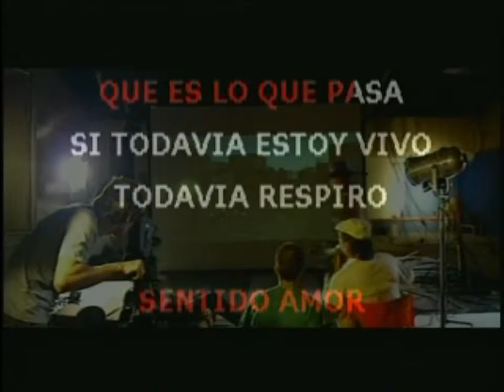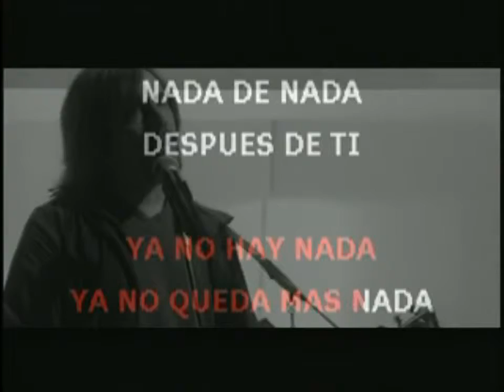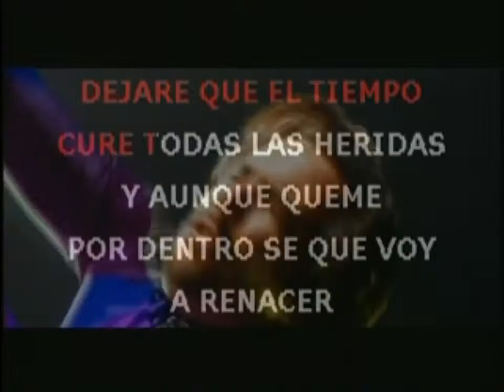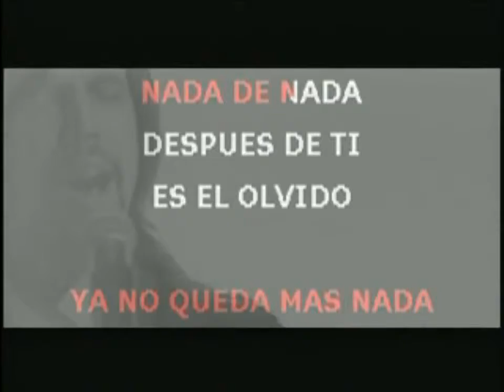Copia de despues de ti KARAOKE ALEJANDRO LERNER (RDM Producciones)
ANIMATE A CANTARLO ARRIBA DE LA MUSICA. Te vas a sentir muy bien :D DEDICADO A MI AMOR .EVI TE AMO!
Producido con CyberLink PowerDirector 10 Y Birtual DJ v.6.07 full.
Agradecemos a  a Alejandro Lerner por este bello tema que llega al corazón.